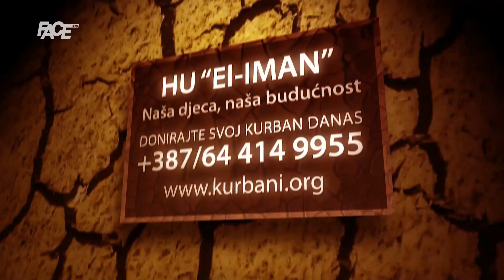Tabuti sa 50 srebreničkih žrtava spremni za kolektivnu dženazu; Kolona iz Visokog kreće 8. jula